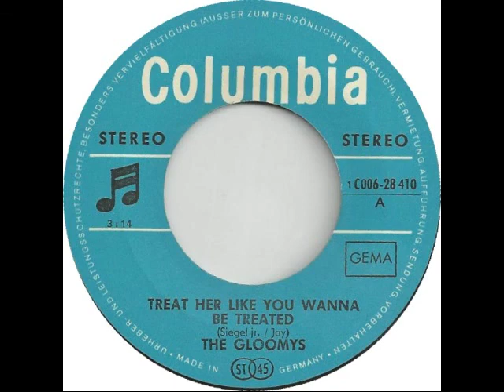The Gloomys - Day-O (1969)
The Gloomys (mit Frank Zander)

Seite 1:
Treat Her Like You Wanna Be Treated
(Ralph Siegel jr., Fred Jay)

Seite 2:
Day-O
(Trad., Bearb. Krebs)

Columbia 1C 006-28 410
(P) 1969